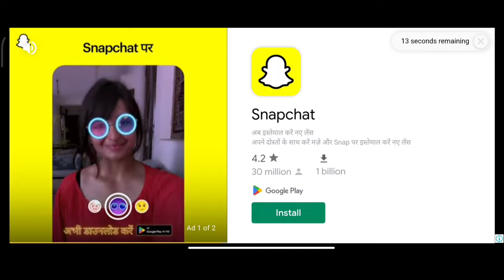Incredible experience in fs 16||farming simulator 16||farming simulator 16 gameplay in hindi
combine ne combine ko niklala
farming simulater 16||farming simulator 16 gameplay||fs16||